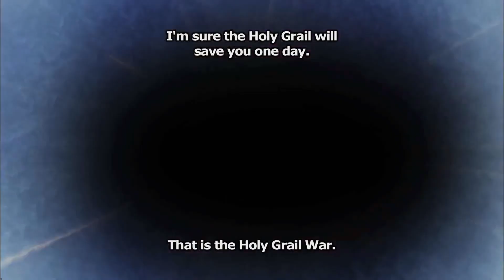AMV - Anime Mix - Royalty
I'am really sorry for not uploading for a long time as I was engaged in some work hope this is pretty good ... bye.

anime used -  Shigatsu Wa kimi no uso
                         The Princess of Snow and Blood
                          Fate Series
                          Blood C
                          Vinland Saga
                          Snow White with red hair
                          Sword Art Online Alicization
                          Demon Slayer
                          Black Clover
                          Magi and the labyrinth of magic
                          Arslan Senki
                          Extraordinary Ones
                          The Journey (Upcoming)